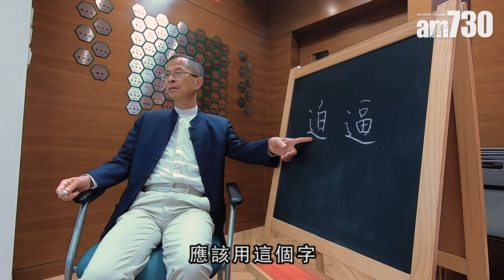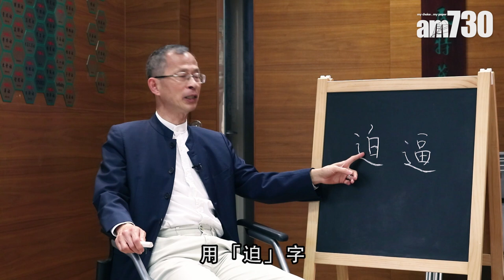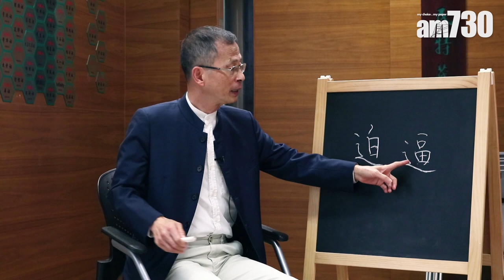【字言字語】曾鈺成—「迫」字點讀？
強迫、迫切的「迫」字，大家都明白意思，但如果問大家「迫」及「逼」兩字的分別，可能很多人也分不清，甚至將「迫」字讀錯為「碧」，那麼「迫」字應點讀？

bmgproductionmusic